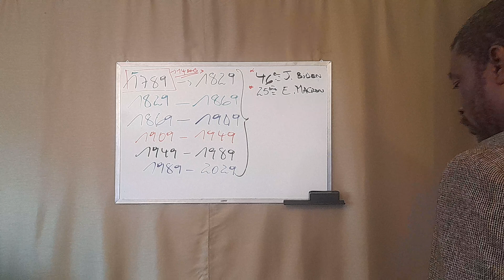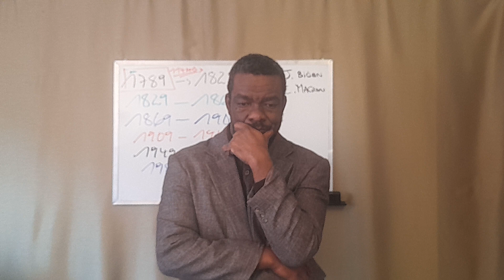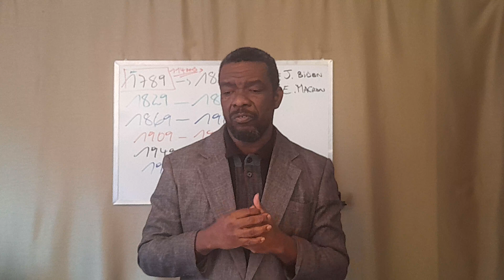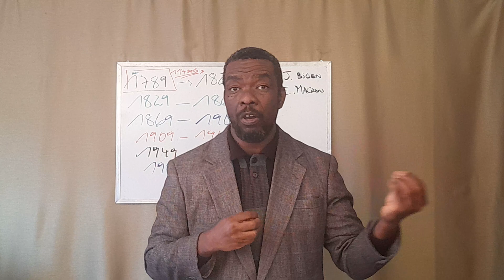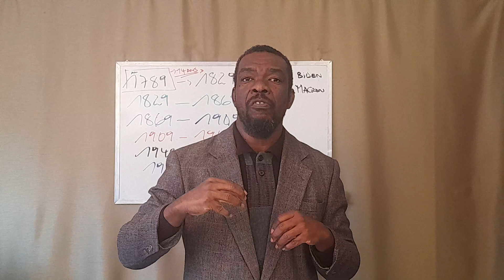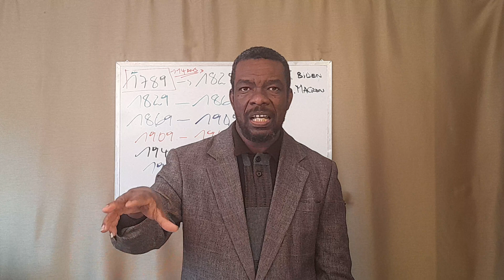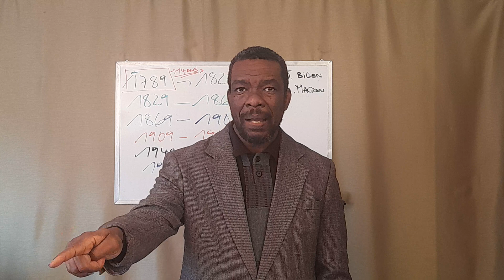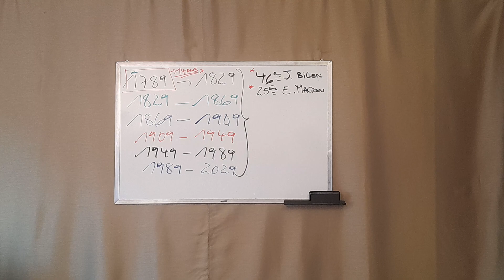#2. UNE 🙏🏻🐠 🐠 D'AVRIL !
cette vidéo ne contient aucun propos malsains.